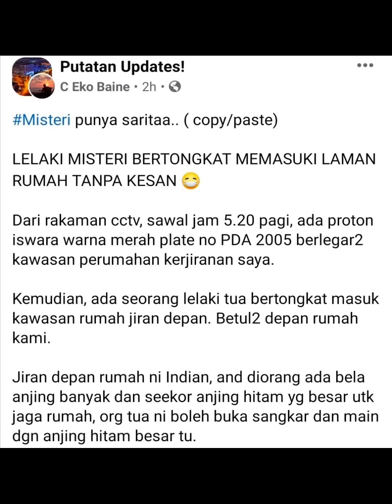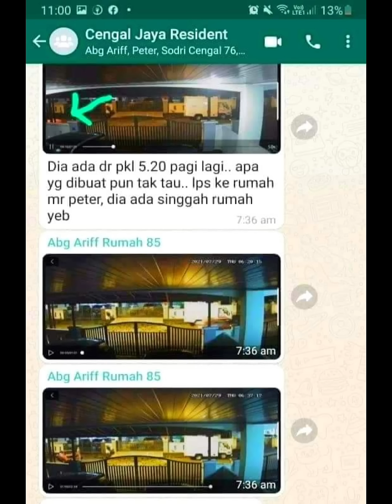LELAKI MISTERI MASUK HALAMAN RUMAH 5.00 PAGI. JIRAN HAMPIR DI PUKAU.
Sungai Petani: Polis mengesahkan lelaki yang masuk ke perkarangan sebuah rumah di Taman Cengal, di sini, seperti yang tular di laman sosial sejak semalam didapati kurang waras.

Ketua Polis Daerah Kuala Muda, Asisten Komisioner Adzli Abu Shah berkata, lelaki itu tidak tahu apa yang dibuat di situ malah turut berbogel di hadapan pasukan polis.

Beliau berkata, isteri lelaki itu turut bersama ketika kejadian.

"Lelaki itu juga mengalami masalah buah pinggang dan ada tiub di perutnya.

"Bagaimanapun tiada tindakan diambil berhubung kejadian itu," katanya dalam satu kenyataan hari ini.

Dalam kejadian yang tular sejak semalam, seorang penduduk taman perumahan memaklumkan jirannya hampir dipukau selepas menyedari lelaki tua bertongkat masuk ke kawasan kediamannya.

Sebelum kehadiran lelaki itu, jirannya menyedari sebuah Proton Iswara berwarna merah berlegar di kawasan itu pada jam 5.20 pagi.

Apa yang menjadi misteri ialah pagar rumah itu dikunci automatik dan timbul persoalan bagaimana lelaki terbabit boleh masuk ke perkarangan kediaman tanpa ada kesan kopak pada pagar.

Justeru penduduk meluahkan kebimbangan dan memaklumkan kejadian kepada polis.

Penduduk turut mendakwa kawasan kediaman mereka kerap terputus bekalan elektrik serta alat penggera tiba-tiba berbunyi pada jam 4 atau 5 pagi hampir setiap hari.